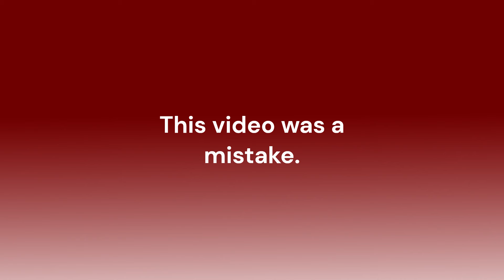Caillou Creepypastas are Beautiful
The Legend of Zelda: Twilight Princess OST - Twilight Collection
Yume Nikki OST - Uboa
Undertale OST - So Cold
VtM Bloodlines OST - Disturbed and Twisted
Yume Nikki OST - Block World

Art by @RedxGamer.